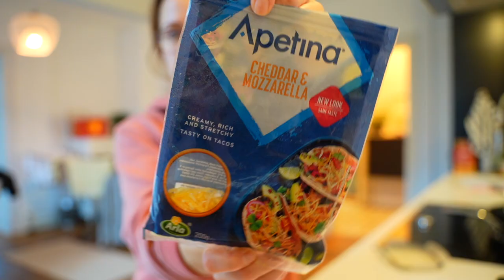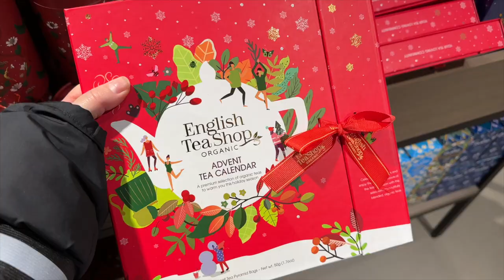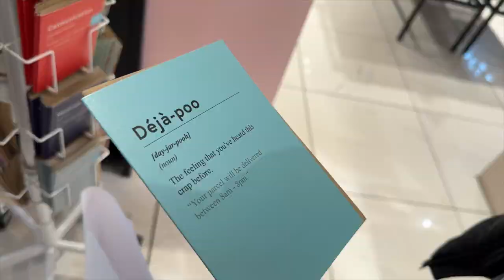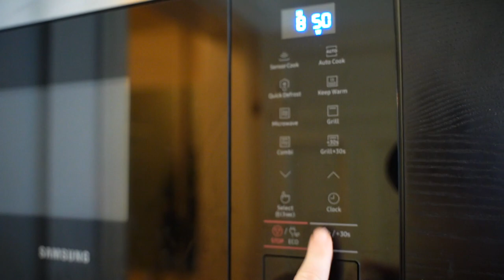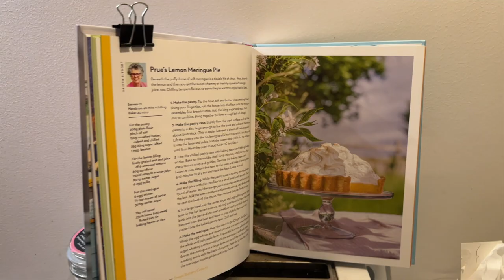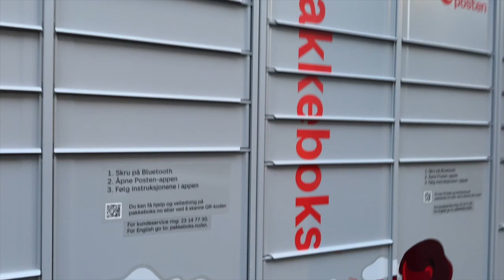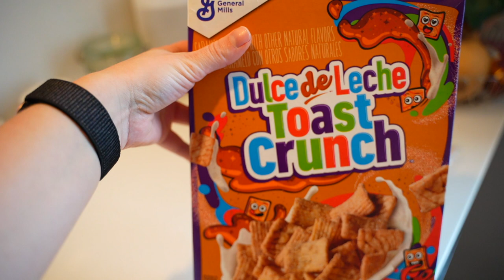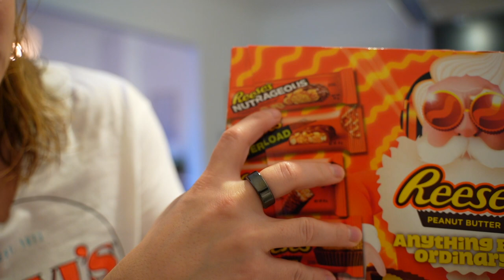WEEK VLOG (kind of) / Lemon Meringue Pie & Shopping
Hi there 👋😁
I love sharing my everyday life in my full day of eating vlogs, do some challenges and recipe videos, but most of all I love to have the occasional cheat day. 😄
If you want to send me something you can find my address under the info section on my channel 😊